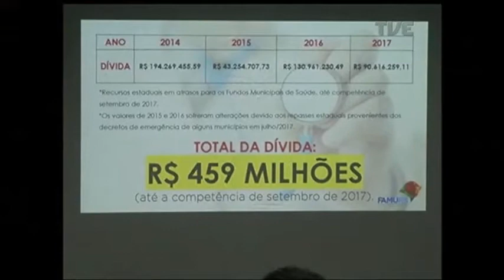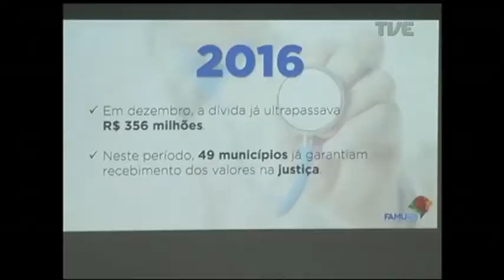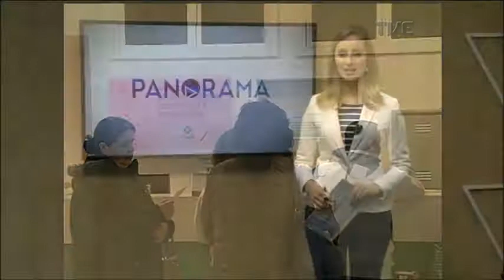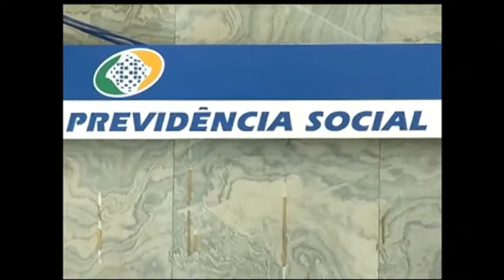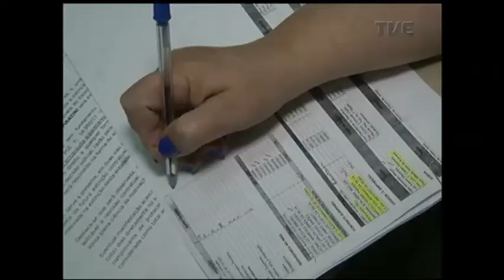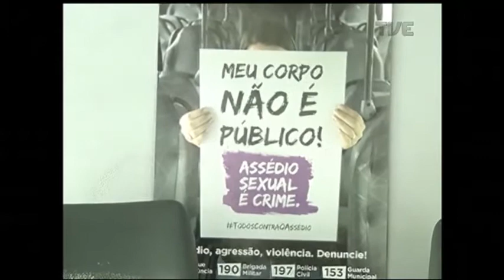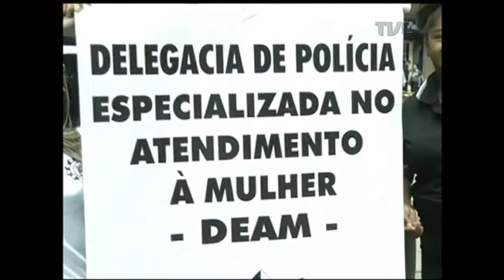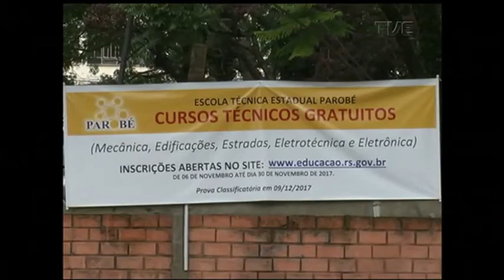Panorama | TVE - Reforma da Previdência - 29/11/17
O Panorama volta a discutir a reforma da previdência. Com a perspectiva do texto ir à votação na Câmara ainda este ano, vamos avaliar as mudanças propostas pelo governo.  Veja também: Estado ganha polo carboquímico para estimular uso do carvão mineral. Palácio Piratini aguarda regime de recuperação fiscal para atualizar repasses de saúde aos municípios. E ainda: A expectativa para a grande final da libertadores entre Grêmio e Lanús.